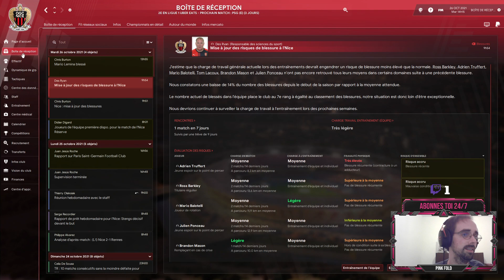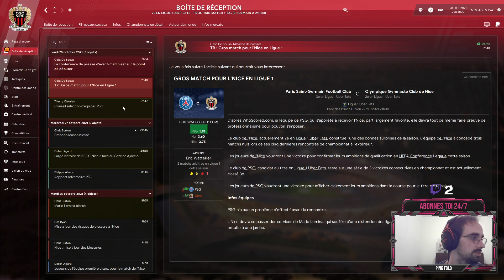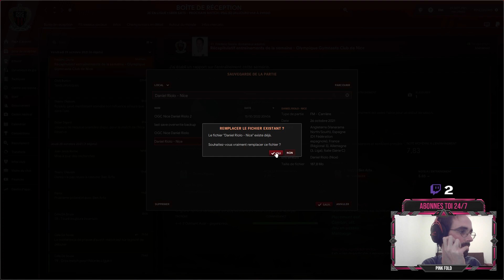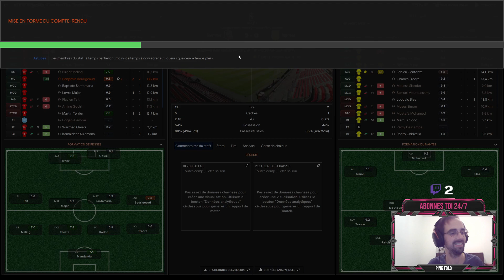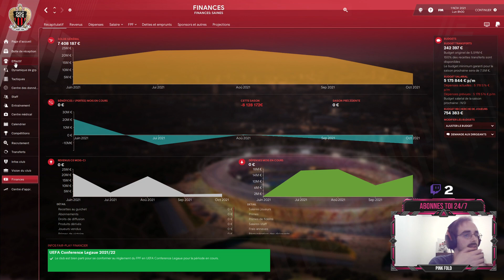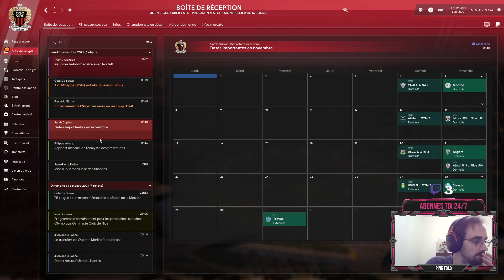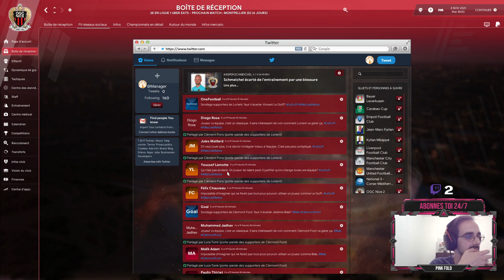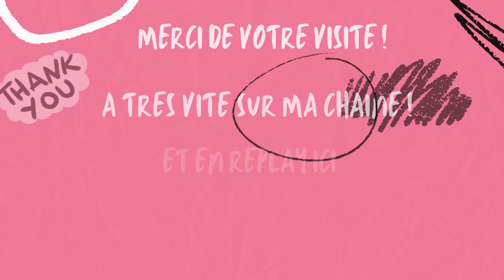FM 2022 Episode 17: Un PSG - Nice en J12 sous haute tension...